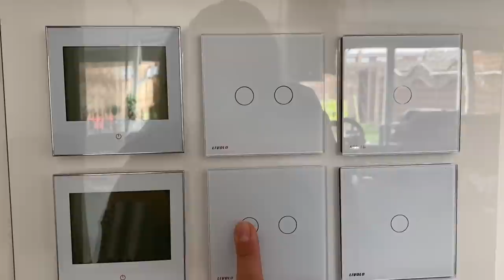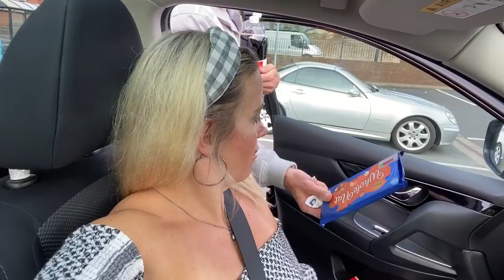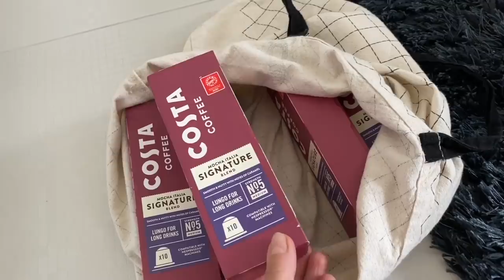ILE MAM LAT 🌸 DAILY VLOG | BUTY DLA WAS | PSZCZOŁY | LittleMaxFamily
Ile mam lat? Te pytanie czesto mi zadajecie...dzisiaj Wam na nie odpowiadam :))
Brak pradu w domu, buty dla Was i czekolada od Wojtka...dzien pelen atrakcji :))
Podzielcie sie filmem z kolezanka :))

INSTAGRAM MAXSIA➡️ maxkonarski